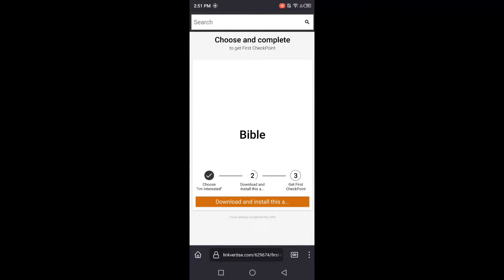MinGaming Hub | 🎃 New Blox Fruits Script Update Auto Farm Level | Auto Cdk | No Key | Mobile & Pc